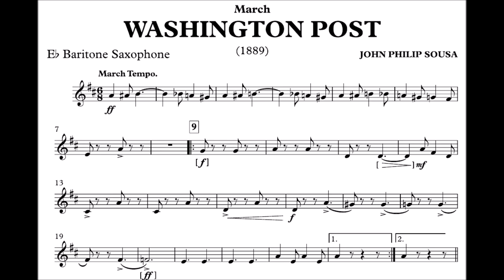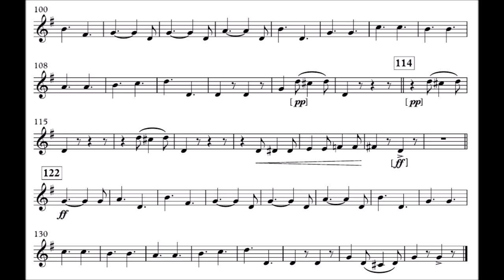10 The Washington Post Sax Barítono Eb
Compositor: John Philip Sousa
Formação: Banda de Música
Gênero: Marcha

Equipe do Portal Brasil Sonoro